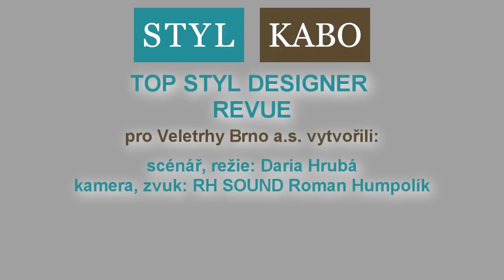TOP STYL DESIGNER REVUE - 7. díl, veletrh STYL - KABO 2011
7. díl: Libor Komosný - finalista soutěže TOP STYL DESIGNER.

TOP STYL DESIGNER je prestižní mezinárodní soutěž pro zkušené i začínající módní návrháře. Jediná v České republice. Pouze na veletrhu STYL - KABO v Brně.

Mezinárodní veletrhy módy, obuvi a koženého zboží STYL a KABO jsou jediným místem koncentrace poptávky a nabídky v módní branži pro Českou republiku, Slovensko a země střední a východní Evropy.

International Fashion Footwear and Leatherwear Fairs STYL and KABO are the only place where supply and demand of the fashion industry from the Czech Republic, Slovakia and other Central and Eastern European countries concentrates.